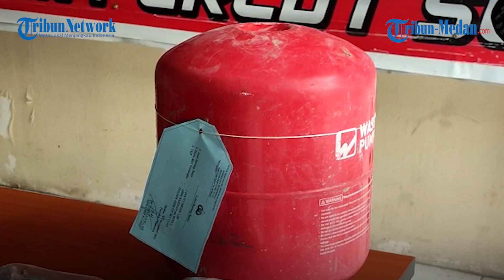Pencuri Mesin Pompa Air di Jalan Merdeka Jermal 15 Diringkus Polisi, Ngakunya Untuk Beli Sabu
TRIBUN-MEDAN.COM, MEDAN - Polsek Percutseituan mengamankan seorang tersangka, AR (30) yang mencuri mesin pompa air di Jalan Merdeka Jermal 15, Desa Amplas Kecamatan Percutseituan, Selasa (23/11/2021).

Kapolsek Percutseituan, Kompol Agustiawan mengatakan kejadian bermula saat korban, Aspil Batubara (45) hendak salat pada pukul 03.40 Wib.

"Korban saat itu hendak salat, namun saat akan menghidupkan air, ternyata tidak menyala," ujarnya saat paparan di Mako Polsek Percutseituan, Rabu (24/11/2021).

Setelah itu, korban kemudian mengecek kamera CCTV dan melihat tersangka mengambil mesin pompa air.

Akibatnya, korban pun melaporkan ke Polsek percutseituan dan mengalami kerugian hingga Rp 3 juta.

Petugas pun langsung bergerak guna mencari lokasi keberadaan tersangka.

Setelah mengetahui keberadaan tersangka, petugas langsung melakukan penangkapan di Jalan Jermal 15 di dekat Pesantren Al Torikah, dan langsung memboyong ke mako Polsek Percutseituan.

Saat ditanyai Kapolsek, AR mengakui perbuatannya untuk membeli sabu.